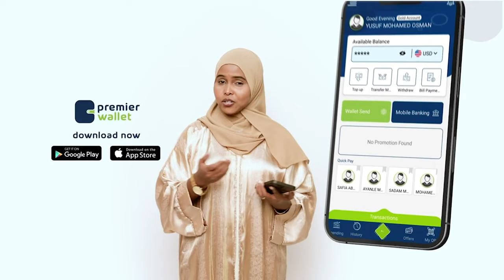"Xildhibaanadda mucaaradkoow 'Hal Cod' ayaad leedihiin ..."Xildhibaan C/raxmaan Odowaa, BFS